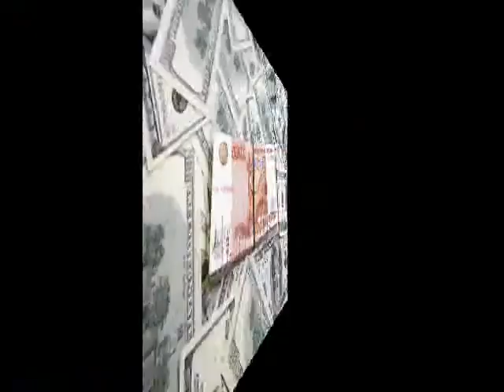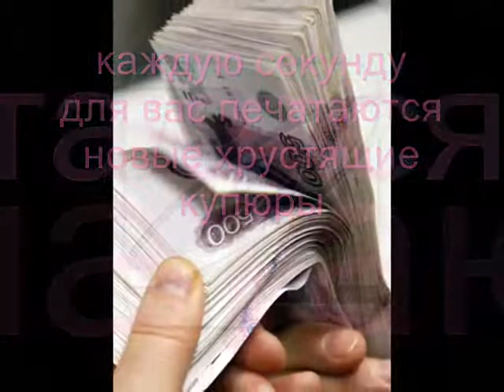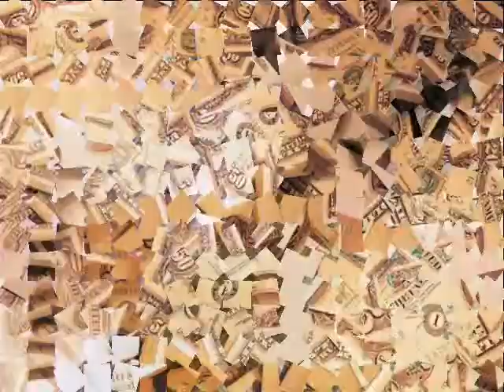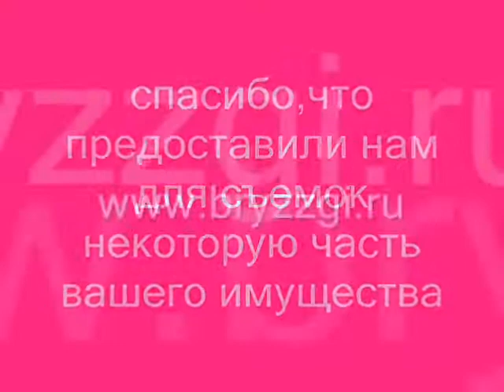секрет богатства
Полюбите денежки и они вас полюбят очень сильно!!!